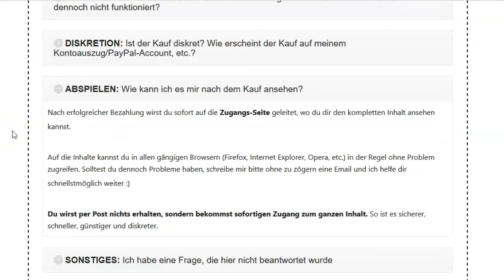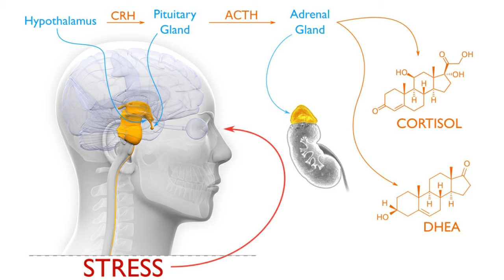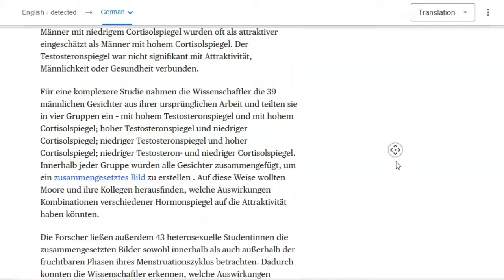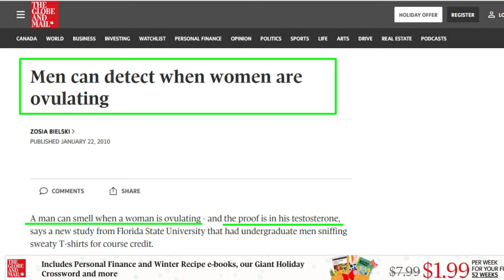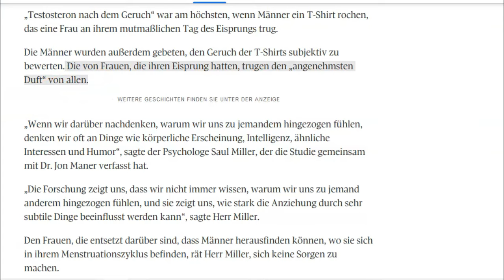Warum Anziehung zu 100% HORMON-Gesteuert ist (ohne, daß wir es mitbekommen!)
Hier sind ein paar erstaunliche Beispiele über die Wirkung der männlichen und weiblichen Hormone auf die Anziehung bzw. Partnerwahl. Entscheidungen, die wir beim Flirten sowie für die Wahl unserer Beziehungen treffen fußen in hohem Maße auf Evolutionsbiologie und Genetik. Geschlechterspezifische Hormone spielen dabei eine besonders große Rolle und kommen nicht selten zur Entfaltung, ohne daß wir es uns bewusst machen.

NEU HIER?